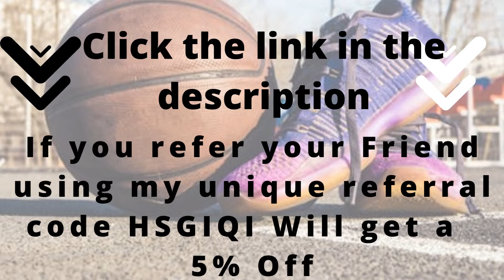Loom Footware - Waterproof Sneakers # Shorts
Get the most comfortable Loom Footware - Waterproof Sneakers.
ONE SHOE FOR ALL WEATHERS

We calculated the ideal levels of firmness, cushioning, and breathability using Loom to create the most comfortable outdoor sneakers you've ever worn.

Please use my code : HSGIQI

There is no additional charge to you! Thank you for supporting
 our channel so we can continue to provide you with free content
each week! "